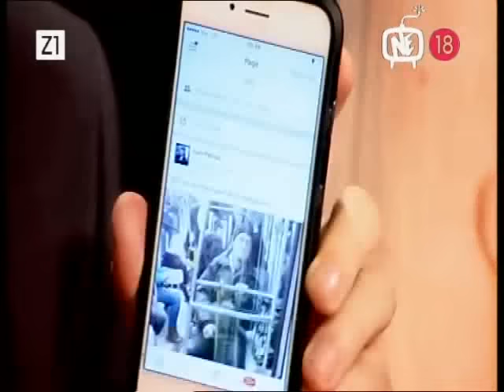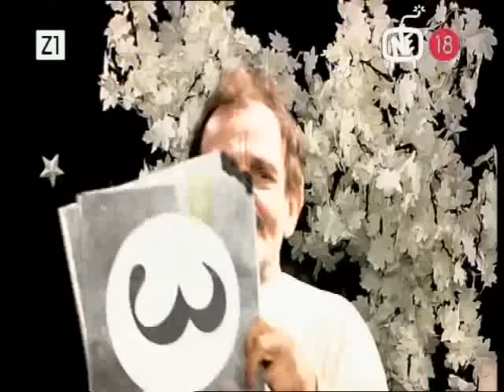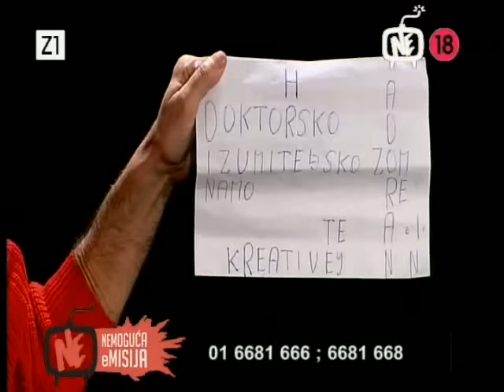Nova Noćna Mora - Revanš Jajan vs Cezar 29.1.2017.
Izrezao sam najbolje dijelove Noćne More, bez reklama, pjesama (zbog autorskih prava YT skida filmove).
VLASNIK AUTORSKIH PRAVA JE Z1 TELEVIZIJA ZAGREB